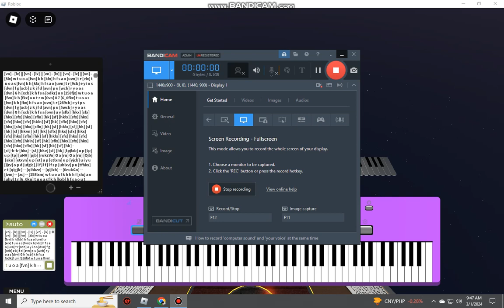This is what autumn feels like - JVKE || Roblox Piano Cover